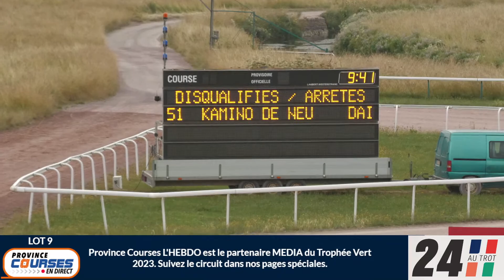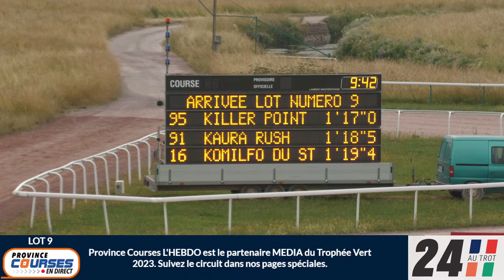Qualifications Lot 09 - Caen 29 06 2023